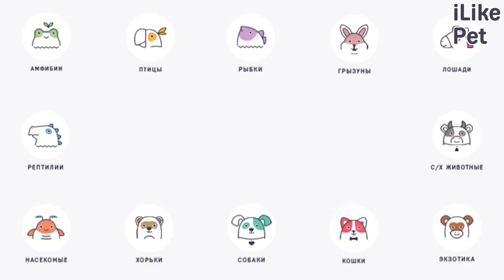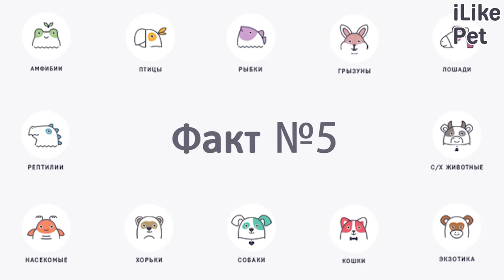5 интересных фактов об английском бульдоге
Английские бульдоги очень добрые и верные собаки. Их внешность обманчива. Мы собрали самые удивительные факты об этой породе.